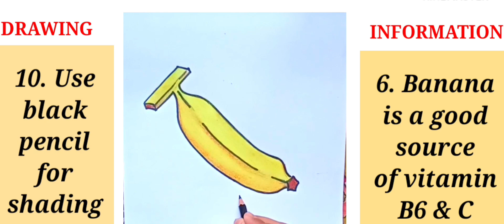PEWDIEPIE | banana drawing easy | केले का चित्र कैसे बनाते हैं | केले के बारे में महत्वपूर्ण जानकारी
केले के बारे में महत्वपूर्ण जानकारी